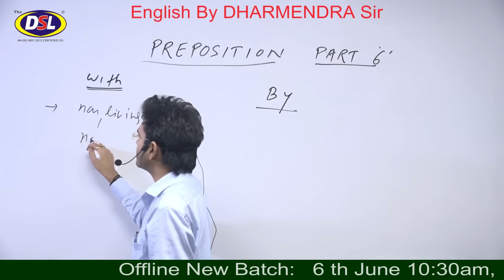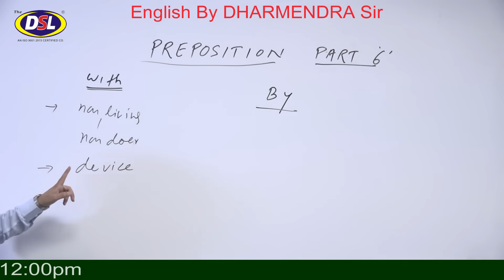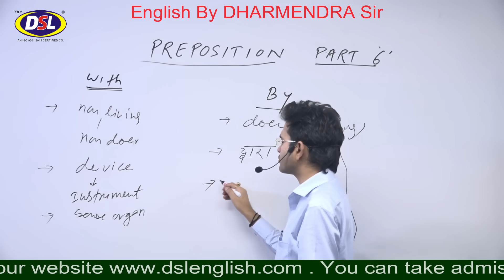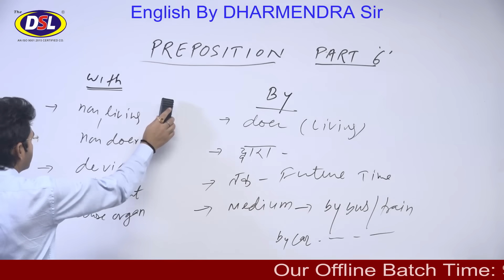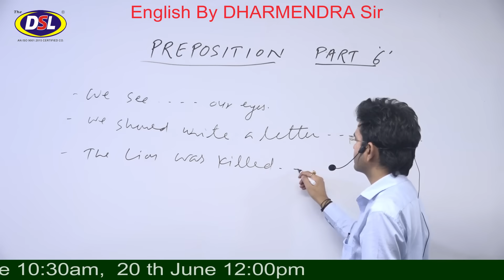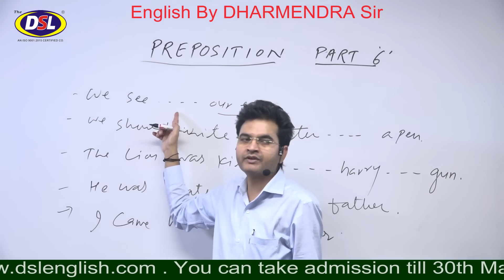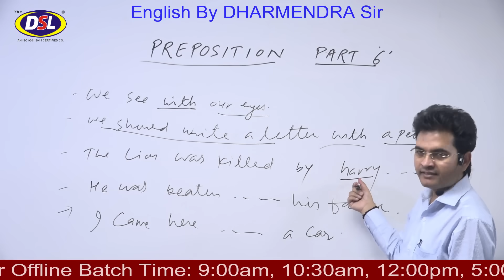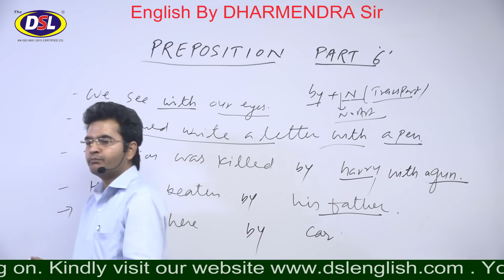Preposition Tips & Tricks by Dharmendra Sir | Basic English Grammar for SSC CGL/BANK PO[Hindi]Part-6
In this video, we will start with Preposition and discuss where it is used with some basic tips & tricks.

• English Grammar
• Objective English
• English Translation
• Doubt Class